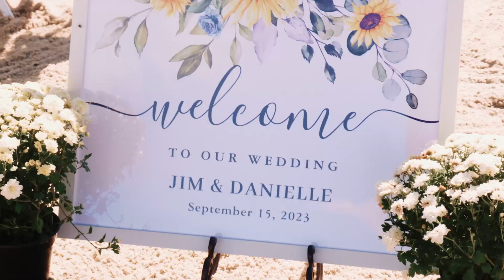Danielle & Jim Wedding Highlights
Danielle & Jim |  9.15.23  |   The Grand Hotel Cape May, Cape May, N

10 hours photography & videography coverage

▬ Social Media ▬▬▬▬▬▬▬▬▬▬▬▬▬▬▬